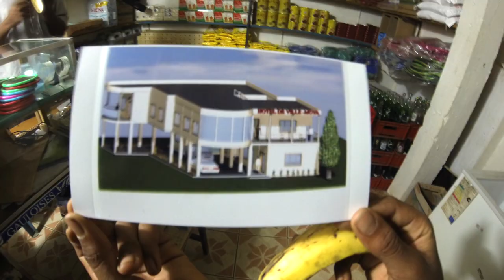Moya Ndzuani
Moya Anjouan Comores